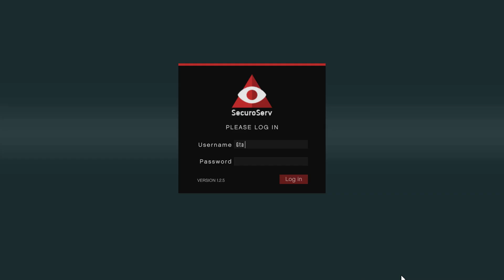Video 94 - Day 9 - Special Cargo